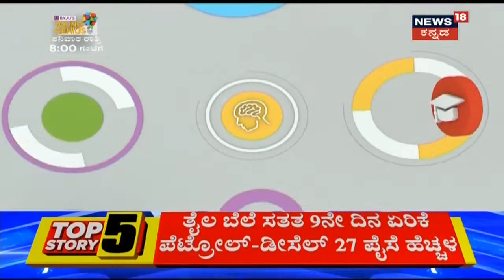Bengaluruನಲ್ಲಿ ಕೊರೋನಾ ಹಾವಳಿ; Keralaದಿಂದ ಬಂದಿದ್ದ ನರ್ಸಿಂಗ್ ವಿದ್ಯಾರ್ಥಿಗಳಲ್ಲಿ ಸೋಂಕು ದೃಢ!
ನೆರೆ ರಾಜ್ಯದಿಂದ ಬೆಂಗಳೂರು ಹಾಗೂ ಮಂಗಳೂರಿಗೆ ಬಂದ ವಿದ್ಯಾರ್ಥಿಗಳಲ್ಲಿ ಕೊರೋನಾವೈರಸ್ ಸೋಂಕು ದೃಢಪಟ್ಟಿದೆ. ಇನ್ನೂ ಶಿಕ್ಷಣ ಸಂಸ್ಥೆಗಳಿಗೆ ರಾಜ್ಯ ಸರ್ಕಾರ ಹೊಸ ಸುತ್ತೋಲೆ ಹೊರಡಿಸಿದೆ.